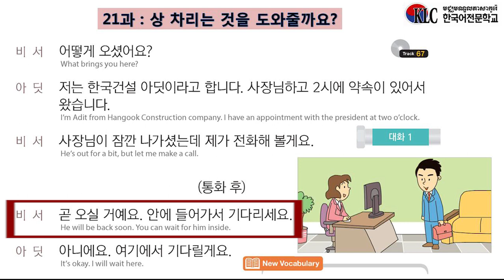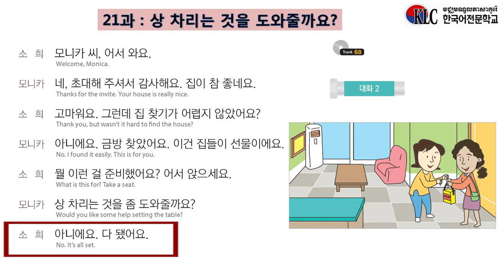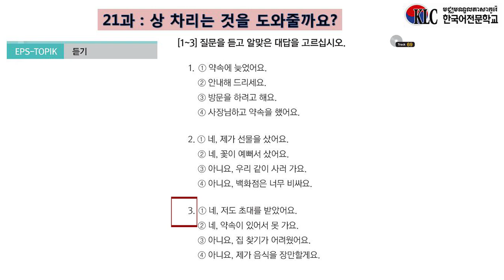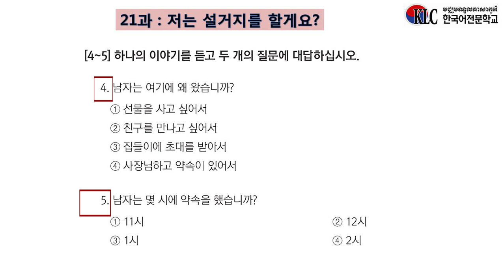EPS TOPIK BOOK I Lesson 21 Track 67 68 69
prepared by : Korean Language Center, Cambodia